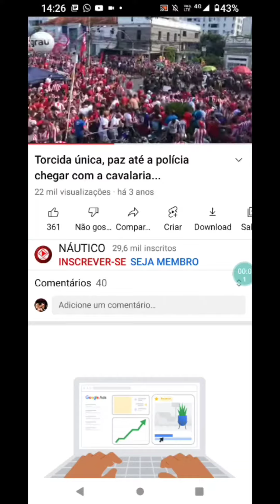O uso de cavalaria espadas e arcos em batalha séculos XiX XX e XXI parte 28